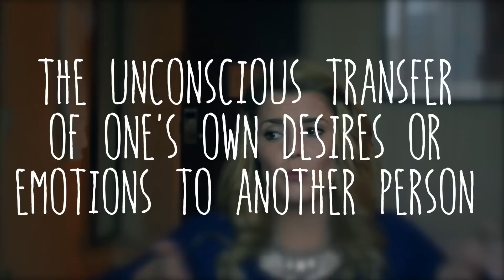HOW TO HANDLE HATERS // Grace Helbig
LIVE TOUR DATES!